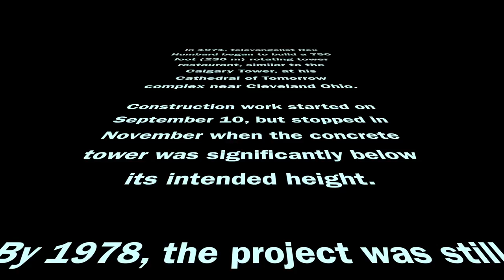Cathedral Tower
In 1971, Humbard began to build a 750 foot (230 m) rotating tower restaurant, similar to Calgary Tower, at his Cathedral of Tomorrow complex, which was located between Akron and Cleveland Ohio. The tower was never completed and is now known by some locals as Humbard's Erection.